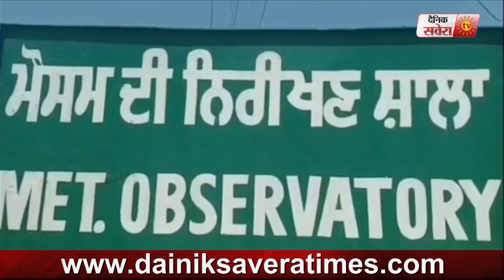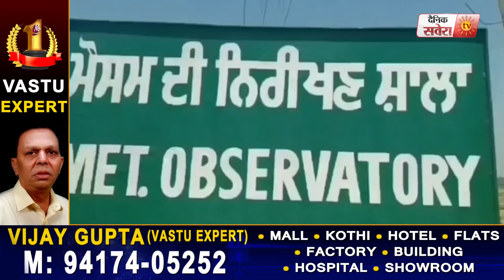Punjab में 20-21 April को फिर बारिश की संभावना, किसानों की बढ़ी चिंता